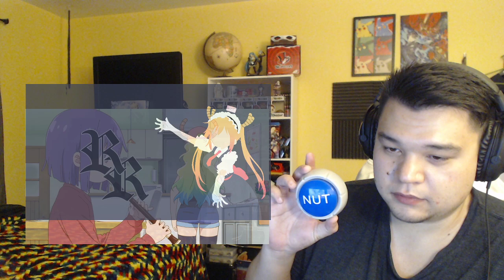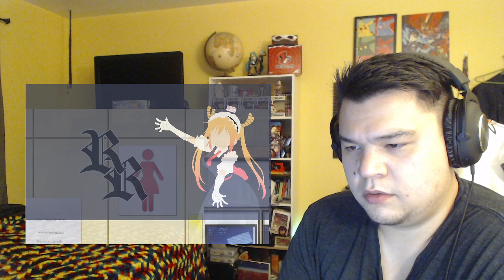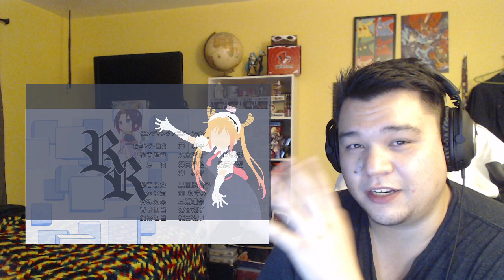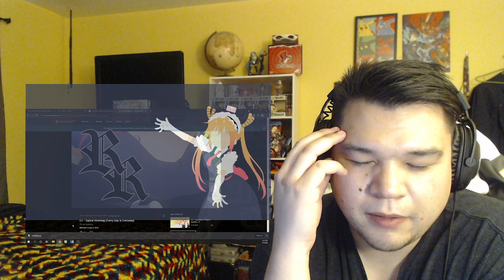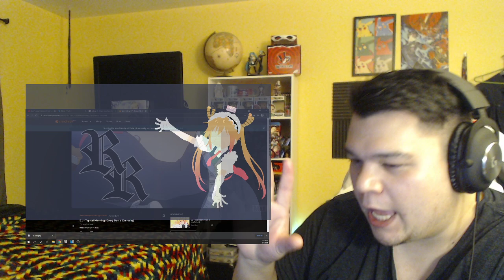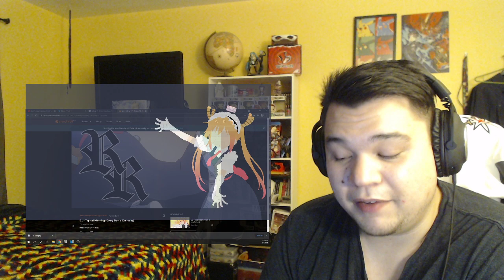Miss Kobayashi's Dragon Maid Season 2 Episode 1 Reaction!